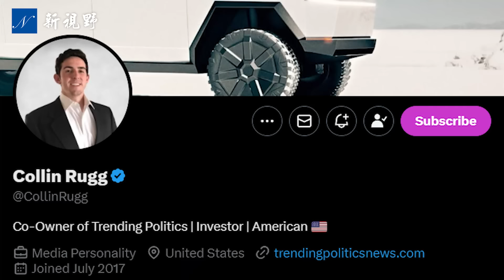前CNN主播街頭採訪新澤西，選民一致表態令他吃驚。JD萬斯一語定義民調。DNC大會在即，哈里斯給民主黨帶來的希望與擔憂。美國大選 萬斯 哈里斯 | 新視野 第1496期 20240819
8月17日晚上，前CNN主播唐·雷蒙（Don Lemon，檸檬），在藍色新澤西州的大西洋城進行街頭採訪，選民一致反饋都支持川普（特朗普），讓雷蒙大感意外，跟緊逃離該城市。共和黨副總統候選人JD·萬斯（JD Vance）談民調。8月19日，民主黨全國代表大會DNC在即，民主黨總統候選人卡馬拉·哈里斯（Kamala Harris）帶來的希望與擔憂。